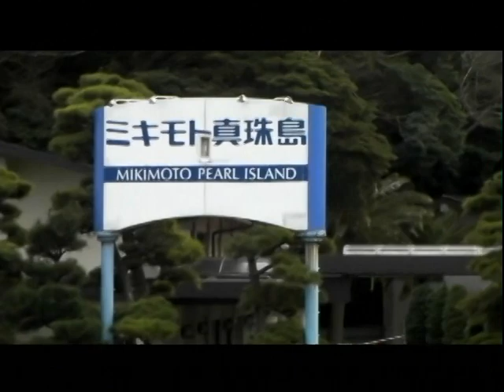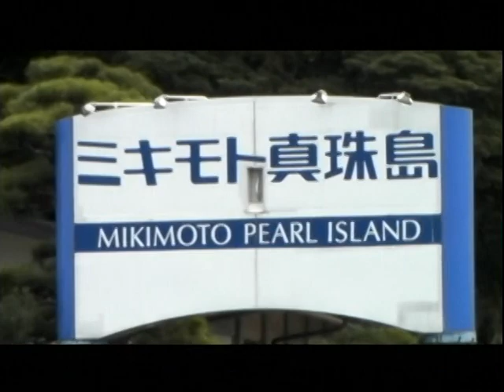山田邦子先生の思い出 その5